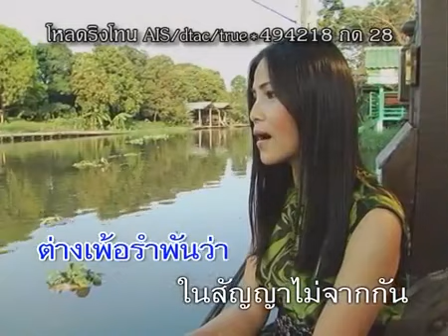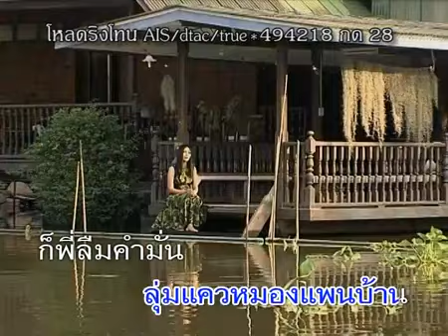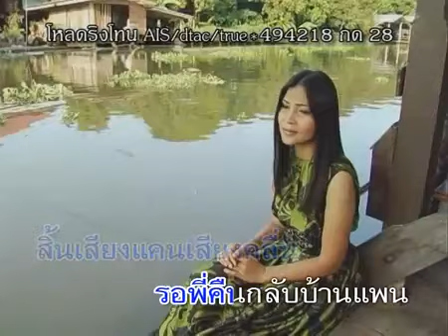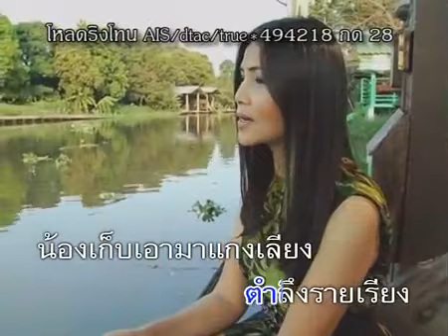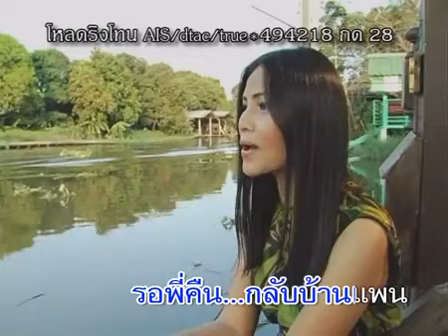✿˛˚ ♫. ˛♪. สาวบ้านแพน(-.^✿)*˛˚ ♫. ˛♪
สาวบ้านแพน  - สุนารี ราชสีมา
Name of the song :  SouwBanPhan(-.^✿)*★★★★★´❤ ˛˚ ♫. ˛♪
THE GREATEST SINGER OF THAI'SCOUNTRY SONG : SuNaaRee RachChahSeeMaa
:GobNoiyy made a copy from the great channel music(-.^✿)*★`☀.•´❤ ˛˚    tubtimthong  ★★★★★˛˚ ♫. ˛♪

:GobNoiyy really love to listen music and really want to keep all beautiful songs, And share with all everyone and all my friends, :GobNoiyy wishes all YOU-TUBE FRIENDS don't mind ,Lets me, Giving me a permission,PLEASE(_ _✿)*❀
But if someone do not like it!!, Please lets me know, :GobNoiyy will respect your right and delet it out, Thanks from the heart for all your nice and all your share.
Love and Respect for ALL★´❤ ˛˚ ♫. ˛♪
:GobNoiyy(_ _✿)*❀

Especially Kun SuNaaRee RachChahSeeMaa❤ ˛˚ ♫. ˛♪
PLEASE HELP SUPPORT THE ARTIST BY BUY THE REAL ONE, THEN!!
YOU CAN TAKE IT WITH YOU & LISTEN EVERYWHERE YOU GO(-.^✿)*❀´❤ ˛˚ ♫. ˛♪